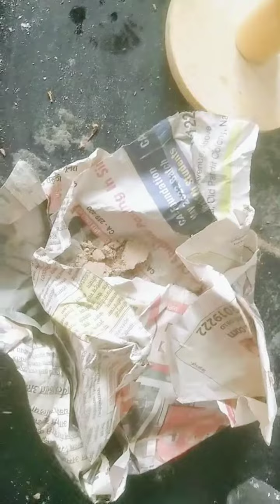प्रेग्नन्सी मध्ये सर्दी खोकला 😪 झाल्यास असा काडा प्या आणि 1 दिवसात आराम मिळवा. 🤗